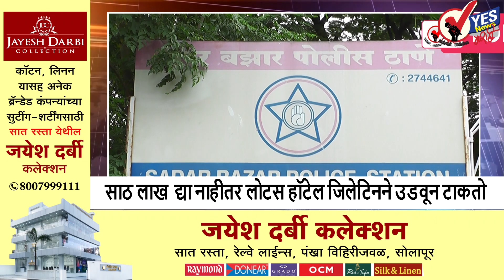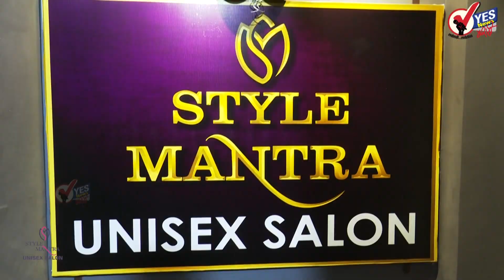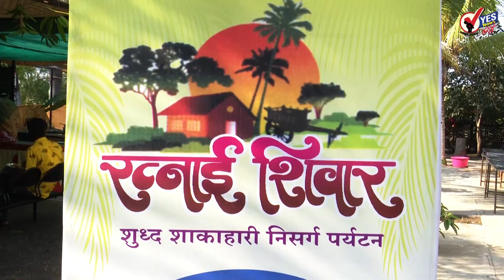TOP 25 | साठ लाख द्या नाहीतर लोटस हॉटेल जिलेटिनने उडवून टाकतो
साठ लाख रुपये द्या नाहीतर तुमचे लोटस हॉटेल जिलेटीन कांड्या लावून उडवून टाकतो अशी धमकी प्रियदर्शन शहा यांना दिली.  घरासमोर येऊन धमकी दिल्याप्रकरणी शहा यांच्या  फिर्यादीवरून रिक्षा क्रमांक MH13 CT 51 87 चालका विरुद्ध सदर बाझार पोलीस ठाण्यात गुन्हा दाखल करण्यात आला आहे.
सरपंच आणि नगराध्यक्षानंतर आता महापौर निवड देखील थेट जनतेतून करण्याबाबत शासन सकारात्मक
मुंबई इंडियन्सला मोठा धक्का...तब्बल 17 कोटींना विकत घेतलेला ऑस्ट्रेलियाचा अष्टपैलू क्रिकेटपटू  कॅमेरून ग्रीनला दुखापतीमुळे प्रीमियर लीग मधून बाहेर
लवासा प्रकरणी शरद पवार आणि कुटुंबीयांची सीबीआय मार्फत चौकशी करण्यासाठी हायकोर्टात जनहित याचिका दाखल
सोलापुरातील होम मैदानावर सुरू झाले राज्यस्तरीय कृषी प्रदर्शन
सोलापुरात होम मैदानावर सुरू झालेल्या कृषी प्रदर्शनात तब्बल दीड टन वजनाचा गजेंद्र हा रेडा पाहायला खूप गर्दी होत आहे याची किंमत देखील एक कोटी रुपये आहे.
78 आमदार असणाऱ्या महाराष्ट्र विधान परिषदेच्या पाच जागा झाल्या रिकाम्या 30 जानेवारी रोजी मतदान 2 फेब्रुवारीला मतमोजणी
कोरोना प्रतिबंधासाठी केंद्र सरकारचा निर्णय ; एक जानेवारीपासून चीन, हॉंगकॉंग ,जपान, दक्षिण कोरिया सिंगापूर आणि थायलंड मधून येणाऱ्या प्रवाशांना आरटीपीसीआर टेस्ट बंधनकारक
कर्नाटकातील अलमट्टी धरणाची उंची वाढविल्यास कोर्टात दाद मागणार- उपमुख्यमंत्री देवेंद्र फडणवीस यांची माहिती
तीन वर्षात भारतातील 106 वाघांचा हल्ल्यात मृत्यू
मुख्यमंत्री एकनाथ शिंदे यांची उद्धव ठाकरे यांच्यावर टीका म्हणाले ; कोविड ..लॉकडाऊन हा ठाकरेंचा आवडता विषय
गेल्या दोन आठवड्यापासून सुरू असलेले नागपुरातील हिवाळी अधिवेशन उद्या संपणार आहे या अधिवेशनामुळे महाराष्ट्राला काय मिळाले हा संशोधनाचा विषय आहे
आई वरून शिव्या दिल्या तर चालतील मात्र महापुरुषांचा अपमान सहन करणार नाही- विरोधी पक्षनेते अजित पवार यांचा इशारा
मुंबईतील शिवसेना भवनाचा ताबा एकनाथ शिंदे गट घेणार ,या वक्तव्यावरून संजय राऊत संतापले
रेशीम बागेत जाऊन आलात आनंद आहे! या वास्तू सोबत लाखो स्वयंसेवक वर्षानुवर्षे एकनिष्ठ आहेत - संजय राऊत
धान उत्पादक शेतकऱ्यांना प्रति हेक्टरी 15 हजारांचा बोनस; विदर्भासाठी मुख्यमंत्र्यांच्या महत्वाच्या घोषणा
चौकशी पूर्ण होईपर्यंत अब्दुल सत्तारांचा राजीनामा घ्यावा, अजित पवार पुन्हा आक्रमक
फेरीवाले हटावा रस्ता वाचवा या मोहिमेअंतर्गत नवी मुंबईत मनसे आक्रमक
आठ जानेवारीपासून येणाऱ्या प्रवाशांचे क्वारंटाईन बंद करणार असा निर्णय चीन घेणार आहे त्यामुळे कोरोनाची दहशत मुद्दाम पसरविली जात आहे का असा प्रश्न निर्माण झाला आहे
26 जानेवारीपासून कोरोनाची लस एक हजार रुपयाला मिळणार
जलजीवन मिशन कार्यक्रमाला गती देण्यासाठी 1313 नवी पदे भरणार, गुलाबराव पाटलांची घोषणा
सिद्धेश्वर कारखान्याच्या चिमणी बाबत अद्याप दिला नाही निर्णय
सोलापूर बाजार समितीमध्ये तब्बल 40 ते 50 हजार क्विंटल कांद्याची आवक
सोलापुरातील केगाव येथील पोलीस प्रशिक्षण केंद्रातून 751 पोलिसांचे पूर्ण झाले प्रशिक्षण
कोरोनाचा नवा विषाणू भारतासाठी फारसा घातक ठरणार नाही,- आरोग्य क्षेत्रातील तज्ञांचे मत